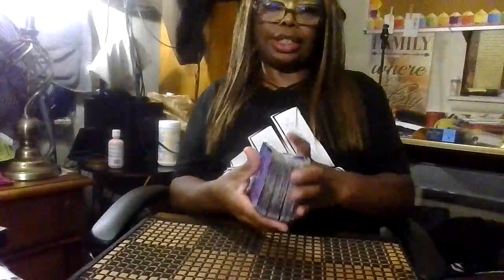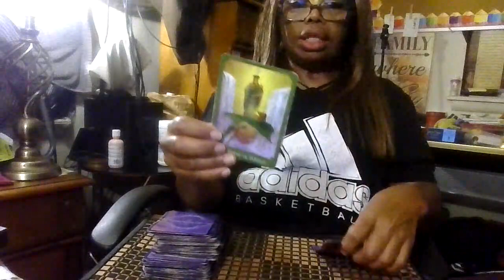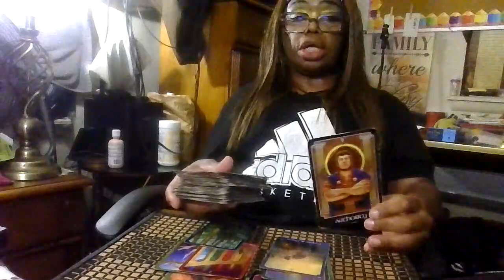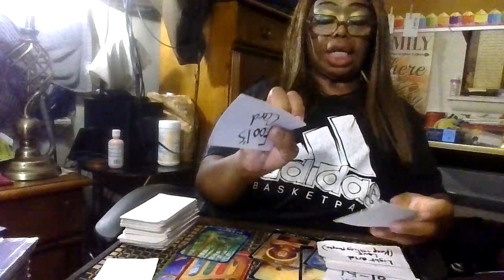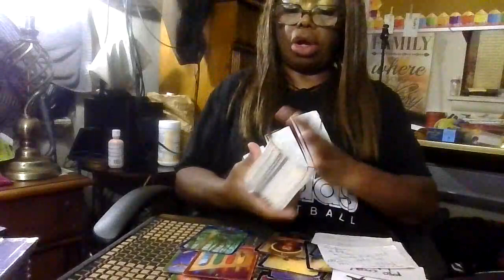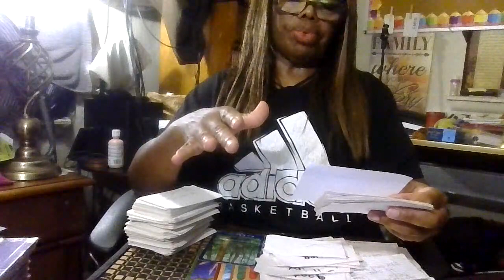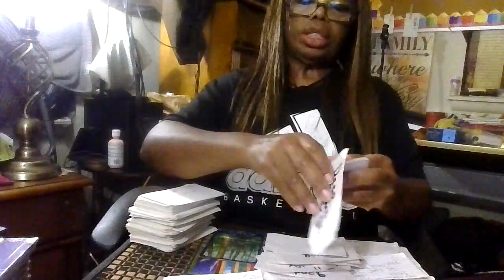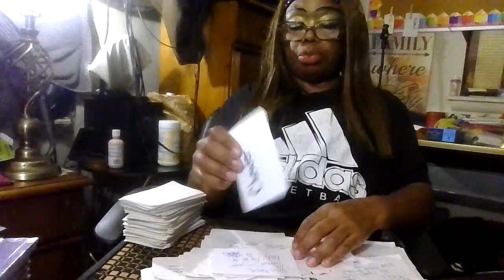Earth sign daily check-in/Taurus-Virgo-Capricorn-/No-Date/Never give up on yourself!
Sending love & light,be safe/No-Disrespect